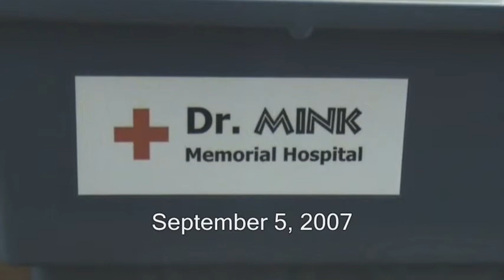A tooth for a tooth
My pet rat Lefty in my hospital cage after having had one of his teeth pulled.